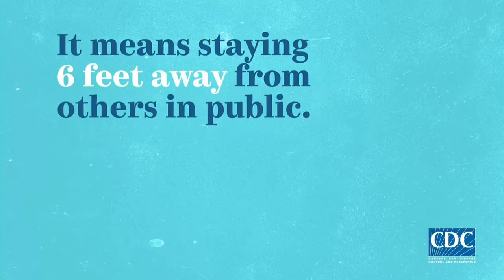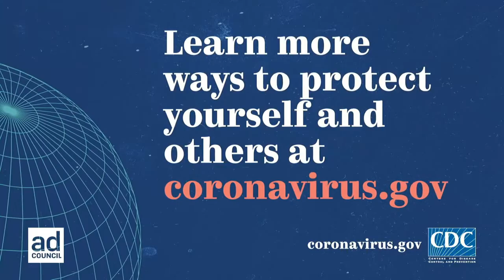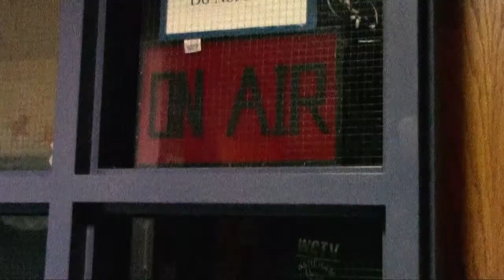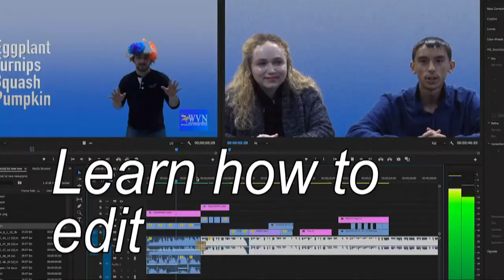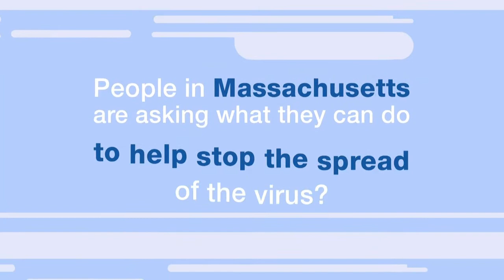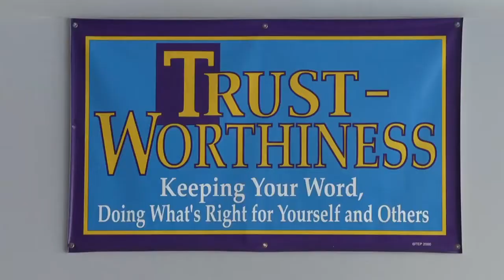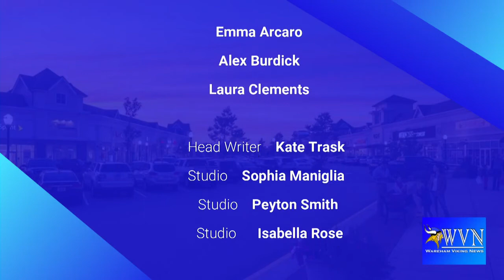Wareham Viking News at 5pm 2 24 21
Back from vacation, our first show back in the Studio. Also Trying out a new weather person.